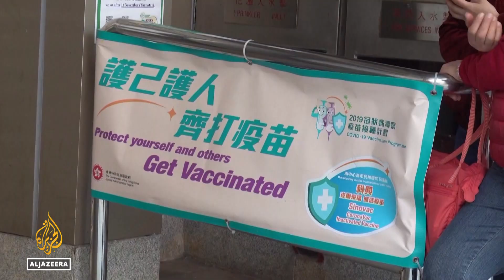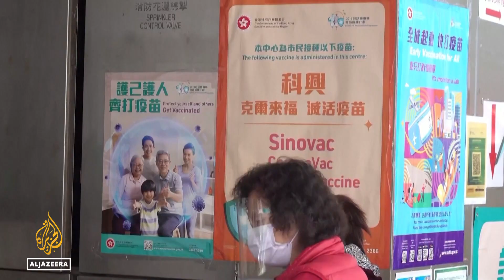Hong Kong faces surge of COVID patients despite restrictions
Hospitals in Hong Kong are struggling to keep up with an influx of coronavirus patients.
The new wave of infections comes as the city's leadership sticks to its “zero-COVID-19” strategy and mainland China's leader put pressure on the local government to control the situation.
The global financial hub is expected to require proof of vaccination before entering public venues next week and all in-person classes have been suspended until next month.
Al Jazeera's Jillian Wolf has more.